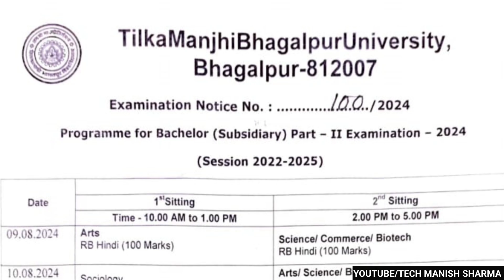PART 2 SUBSIDIARY EXAM. TMBU